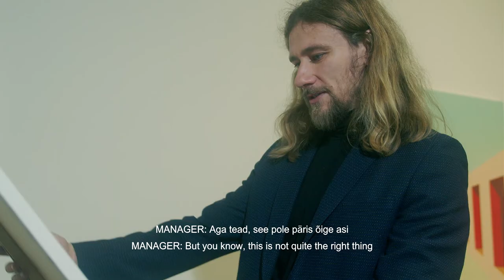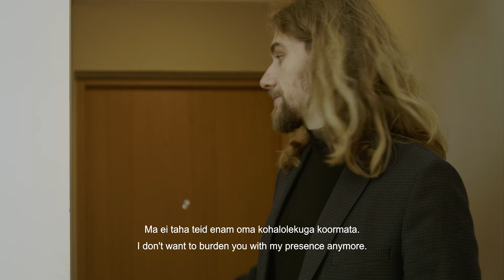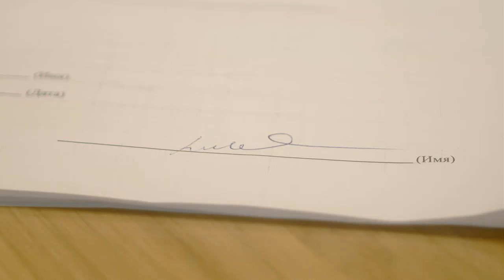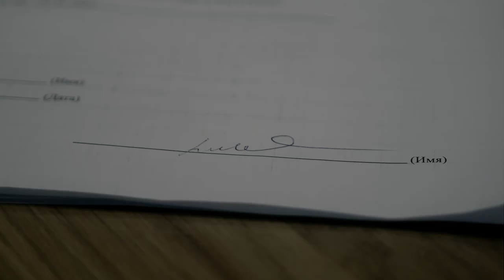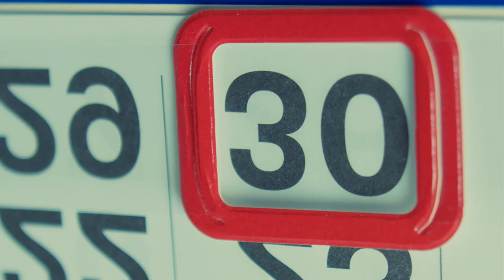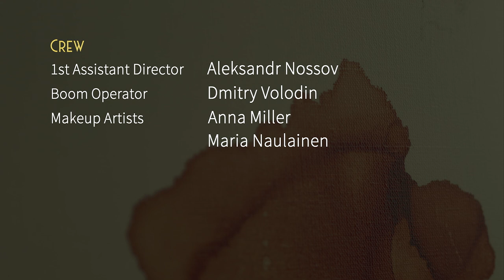ALTERLAND - Short Film, Drama 2021. youngfilmmaker PÖFF, Just Film (Subtitles)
ALTERLAND - Short Film. Lühifilm. Screened at youngfilmmaker PÖFF, Just Film.
Place and Year: Tallinn, Estonia, November 2021.

GENRE
Student Film, Short Film, Drama, Mystery

LOGLINE
The ambitious artist Landor, consumed by his own ego named Alter, strives for success, sacrificing his loved ones for the sake of a career when the creator of a Major Creative Company offers him worldwide recognition. The film immerses the viewer into the world of the unconscious but also shows that the main man's enemy is always hidden inside himself.

Starring: Ivan Alekseev, Eduard Tee, Marika Otsa, Vadim Antsupov, Dominika Tammkaev
Directed by: Nikita Fatejev
Produced by: Konstantin Sokolov
Written by: Aleksandr Nossov

ORIONS PRODUCTION
Tallinn, Estonia